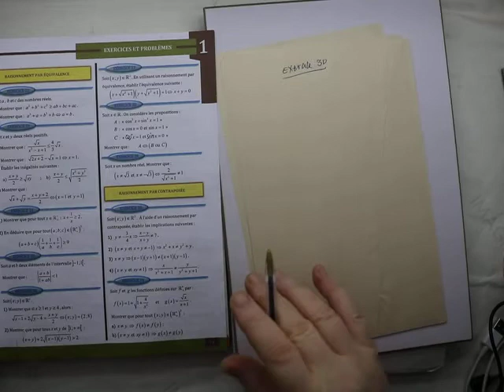Notions de logique Al moufid 1SM Exercice 30